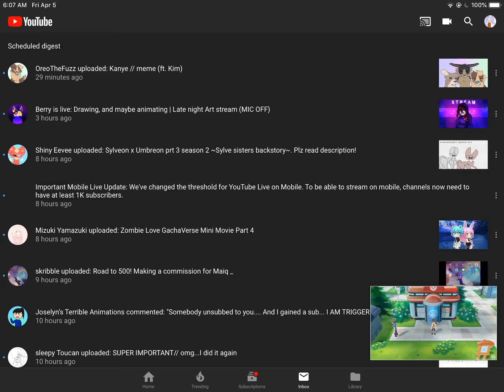You Have to have 1k subs to live stream now......